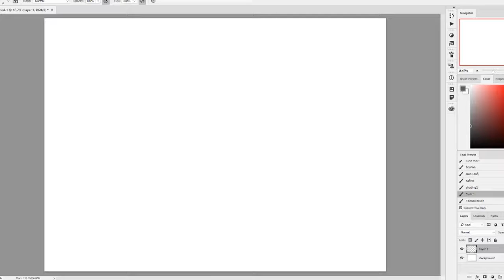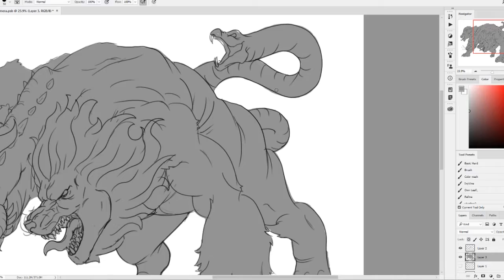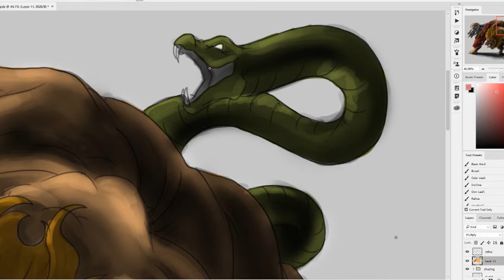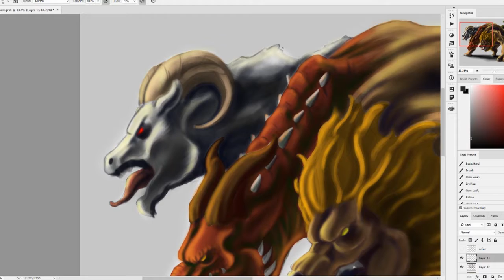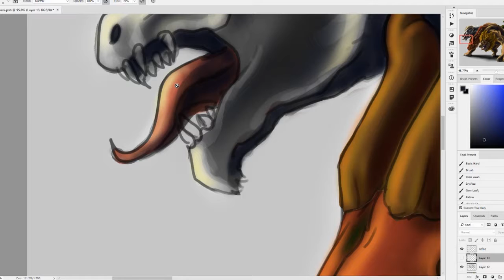Chimera Timelapse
HTTYD Music